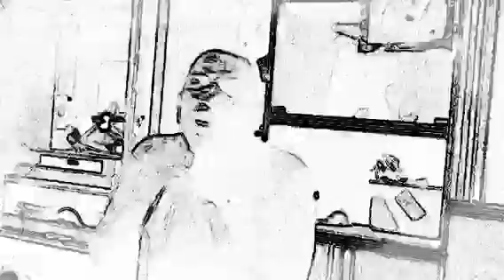RezKidz Ramon actin crazy! Let a ho b a hoe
Why so serious?!, love life

RezKidz...lots of funny pics to good music, Enjoy everyone!

.lots of love to all my RezKidz! Hey Cuz!

 (no infringement intended...all props go to Artists)

To all my cousins!
Peace, love and enjoy life! coysdock

I miss my Rezdoggy Phat Ghyrl .